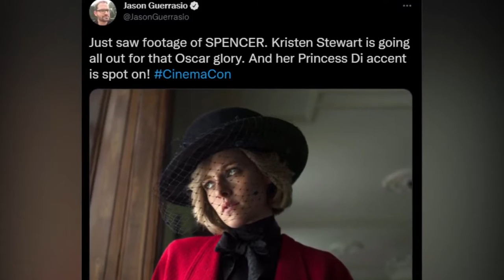Kristen Stewart Is Back On TOP After Her OUTSTANDING Performance As Lady Diana!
Welcome back to Show Focus, today on the channel we are going to talk about Kristen Stewart vaulting to the front of the best-actress race as Princess Diana. Awards season is officially underway with the one-two punch of the Venice and Telluride film festivals, which kicked off last week with sold-out screenings and starry red carpets. Sean Baker's "The Florida Project" follow-up "Red Rocket," starring Simon Rex, continued to win over critics after its Cannes Film Festival debut in July, while the black-and-white Joaquin Phoenix dramedy "C’mon C'mon" and animated "Marcel the Shell with Shoes On" proved to be heartwarming escapes for movie lovers amid the COVID-19 pandemic.

As the largely in-person Toronto International Film Festival launches Thursday with the premiere of movie musical "Dear Evan Hansen," here's where the state of the race stands on the long road to the Academy Awards next March.  Like her "Twilight" co-star Robert Pattinson, Stewart has proven to be one of the most fascinating actors working today: deftly juggling haunting independent dramas ("Personal Shopper," "Clouds of Sils Maria") with lighter fare ("Happiest Season," "Charlie's Angels"). But "Spencer" (in theaters Nov. 5) could finally be her ticket to the Oscars: Stewart has been hailed by critics as "impeccable" and "inspired" for her transformative performance as a luminous Lady Di, tracing three agonizing days in the reluctant royal's life. Stewart gamely rubbed shoulders with journalists and festival-goers at both the Venice and Telluride premieres of "Spencer" this past week, with Toronto next on her campaign trail. The academy loves a British royal – just ask past best-actress winners Olivia Colman ("The Favourite") and Helen Mirren ("The Queen") – and Stewart is long overdue for an Oscar coronation. Find out more about Kristen Stewart vaults to the front of the best-actress race as Princess Diana in this video.